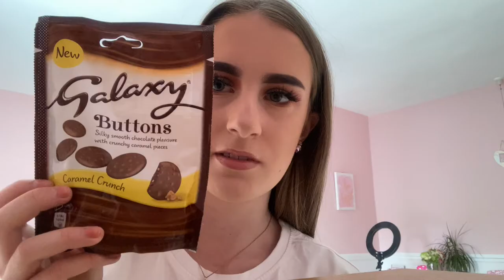Delivering presents in lockdown